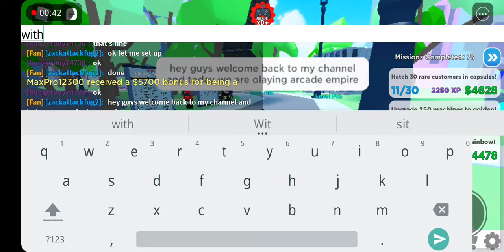PLAYING ARCADE EMPIRE WITH MY FRIEND BOOGER BOY)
playing with my  friend booger boy of u wanna DOA vid with your boy

friend me